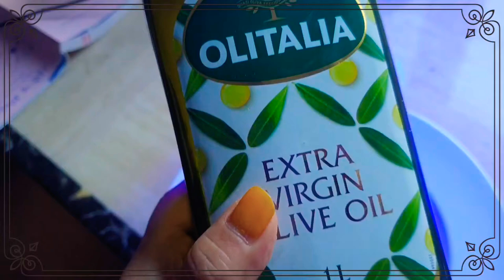무봤나?참외스파게티🍝Have you seen melon spaghetti🍝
well-being food#healthy meal#melon cooking#mukbang#Seongju melon
melon spaghetti#pleasant to eat